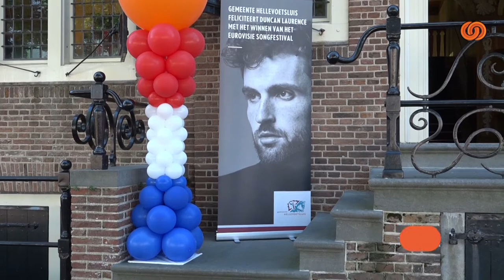Huldiging Duncan Laurence in Hellevoetsluis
Vanochtend werd Songfestival-winnaar Duncan Laurence gehuldigd in Hellevoetsluis en kreeg hij uit handen van burgemeester Milène Junius een oorkonde en de Jan Blanken speld.

De huldiging werd bijgewoond door enkele honderden mensen.